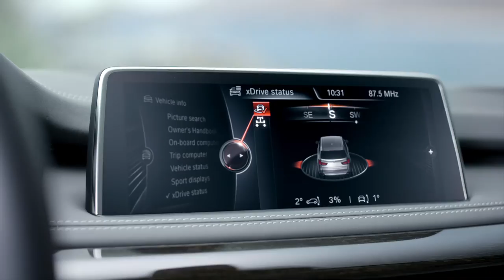BMW X5 - film oficial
Priveşte cu atenţie a treia generaţie BMW X5, o versiune complet revizuită a modelului care a pus bazele segmentului Sports Activity Vehicle. Stabileşte noi standarde prin designul puternic, spaţiul luxuriant, versatilitatea revoluţionară şi plăcerea eficientă a condusului.